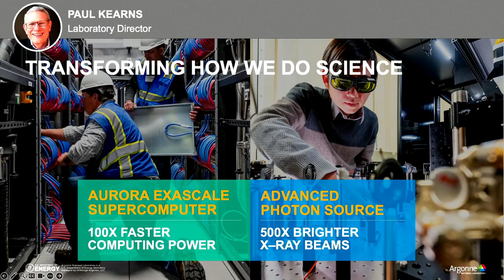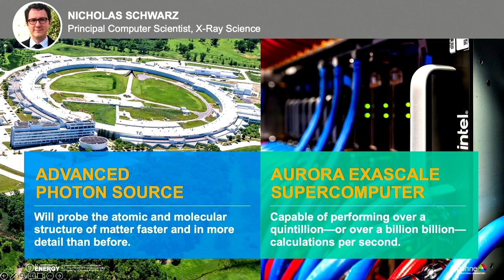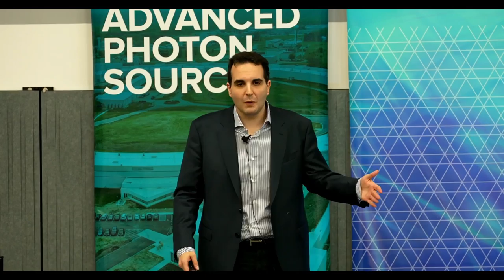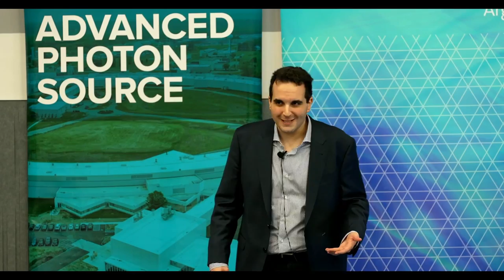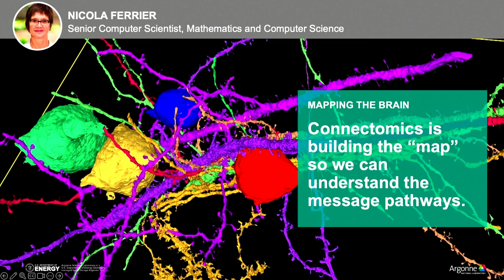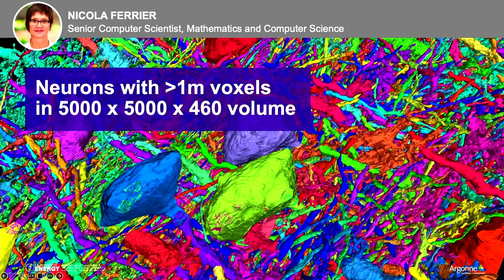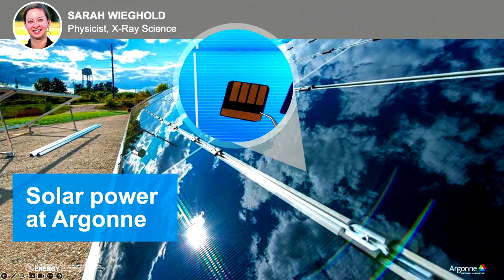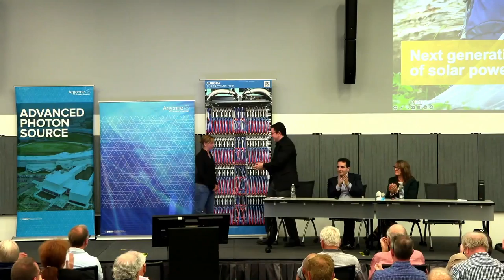Argonne Outloud: The Transformation of Argonne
Argonne’s upgraded Advanced Photon Source and Aurora exascale supercomputer will transform how we do science.

Combined, they will empower our researchers to make groundbreaking discoveries at unprecedented speeds. No other laboratory has a comparable dynamic duo, each boosting the power of the other. These upgraded user facilities will be key to accelerating the discoveries that drive U.S. prosperity and security.

But how do researchers envision the future of science? How will new technology help us answer some of humanity’s most pressing questions?

On August 2 2023, we took audience members on a journey from the cosmic scale to the micro scale. During this Argonne Outloud, you had a chance to meet researchers who are using some of the most advanced scientific tools ever created to explore everything from the birth of our solar system, to the complexities of the human brain, to next- generation energy that will power our world.

After talks from our scientists, attendees at the lab and at home had a chance to participate in a Q&A with the scientists.

00:00 Introduction
01:43 Argonne Director Paul Kearns introduction to Argonne OutLoud
07:50 Presentation: Nicholas Schwarz
10:12 Presentation: Nicholas Frontiere
18:16 Presentation: Nicola Ferrier
27:18 Presentation: Sarah Wieghold
34:56 Panelist Q&A